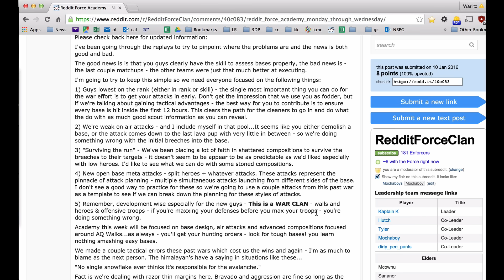Warrior Farmer - TH10 vs TH11 - AQ Walk Valk-o-matic Attacks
1 farming replay and 2 war replays using this base composition.  This option has proven to be extremely consistent against nemesis bases but also a wide range of different types of bases.  So long as you can put your aq on one AD and your kill squad on another - you have a solid shot of wiping out the base.